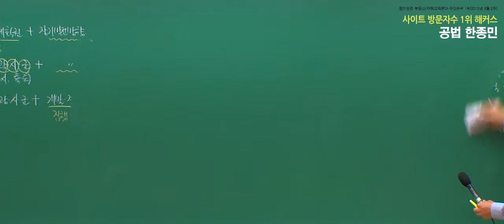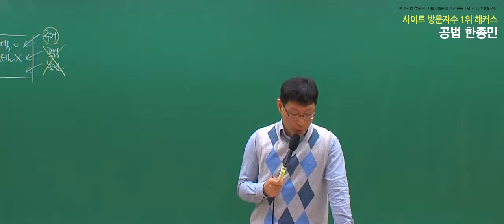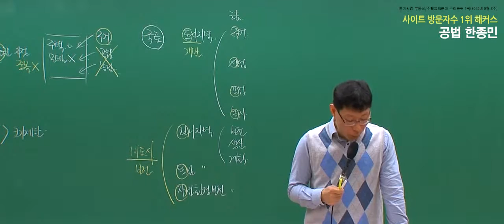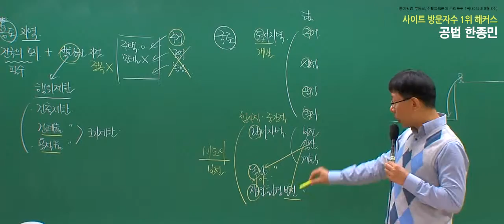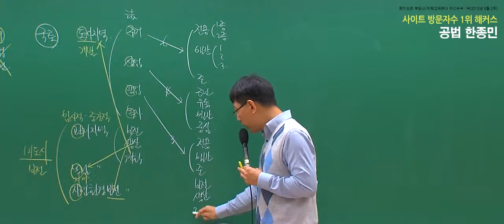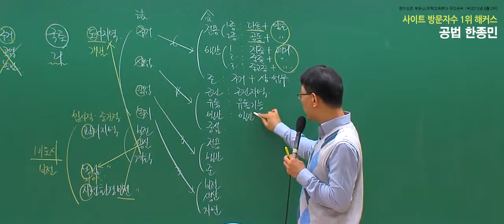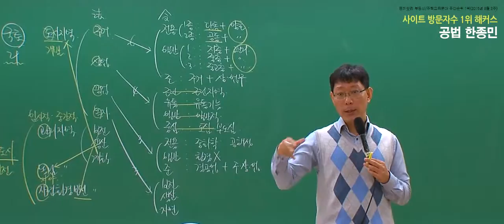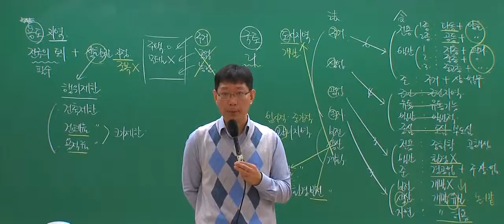공인중개사 해커스 한종민 공법 입문이론 4강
공인중개사시험과목 공법 한종민 교수